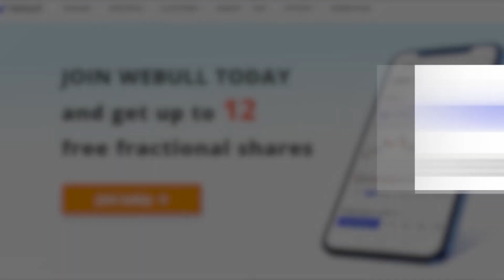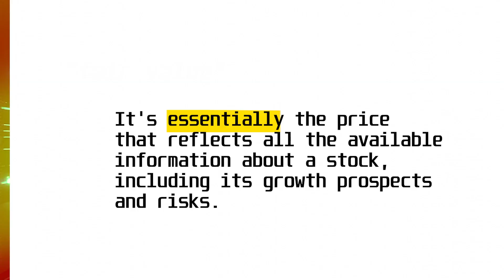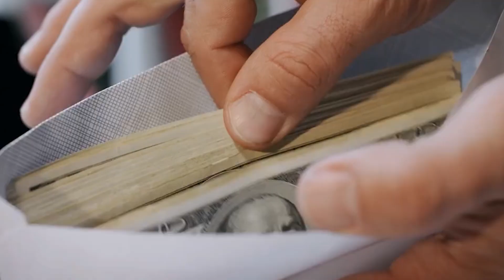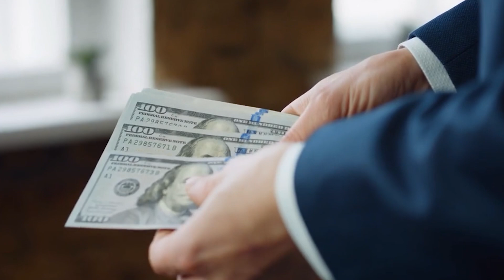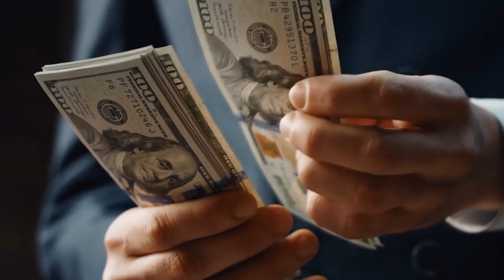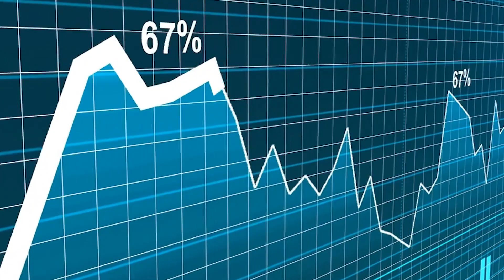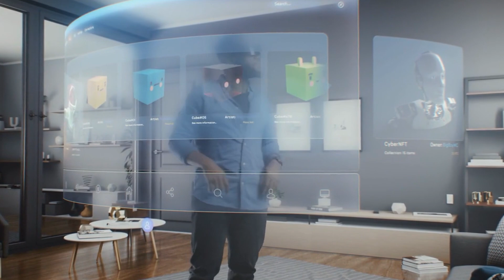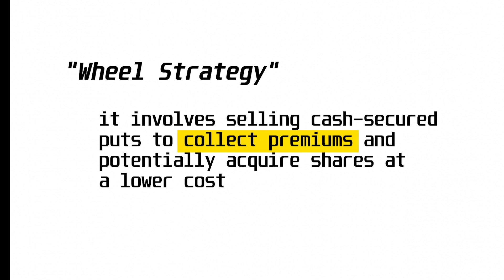Is Meta the Next Tesla? Must Watch!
Discover the incredible comeback story of Meta Platforms in 2023! Learn why Meta's stock is soaring, how AI is revolutionizing their game, and get exclusive insights into a high-return investment strategy. Perfect for investors looking to maximize profits and understand Meta's market position. Don't miss out on tips that could boost your portfolio!

*Learn to Invest with Me!* 💼
Want to know how I've mastered earning from stocks?

*Video Chapters:* 🎬
00:00 Unlock the Secrets of Meta: The Comeback King of Tech!
01:00 Meta's Fair Value: The Numbers You Can't Ignore!
02:35 The Meta Flywheel: Accelerating or Slowing Down?
03:58 The AI Magic: How Meta is Winning the Game
05:20 The Ad Revenue Puzzle: Why Advertisers Love Meta
06:29 The Bulls vs Bears: Who's Winning?
07:22 The Wide Moat: Meta's Unbeatable Advantage
08:26 The Final Verdict: Buy, Hold, or Sell?
10:35 The Meta Playbook
11:39 Unlock Your Financial Future: The Next Steps!

*Stocks Featured in This Video:*
stock market beginners, stock market tips,